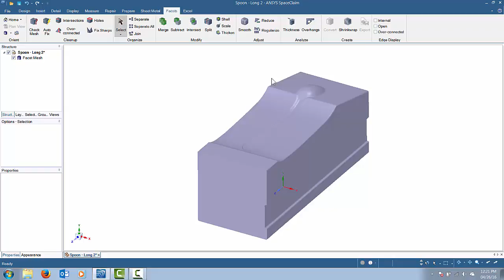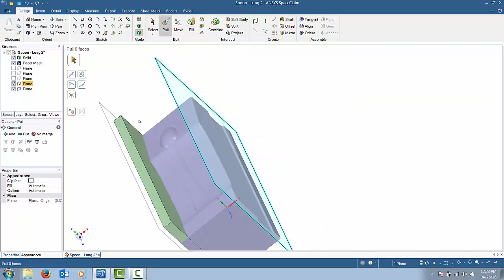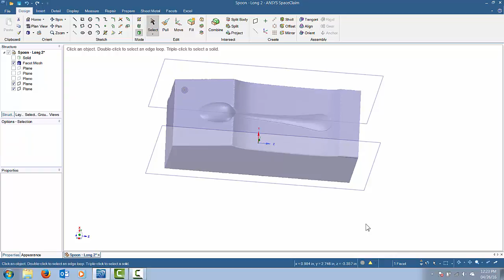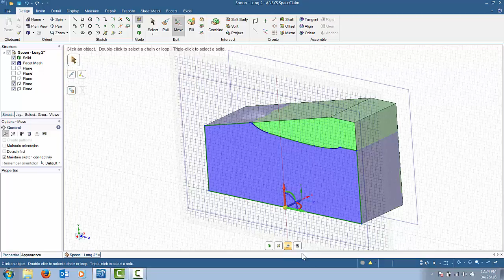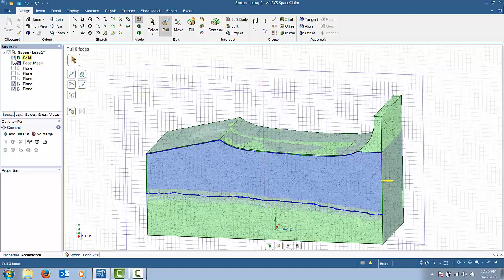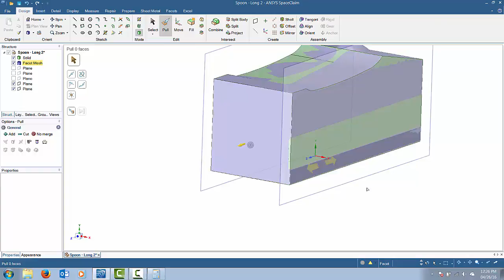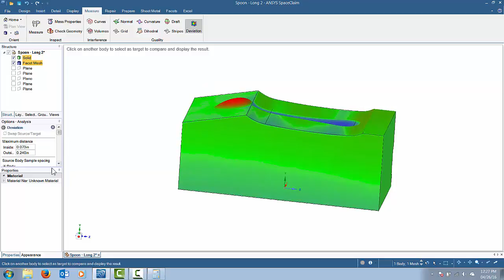Reverse Engineering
Reversing engineering a cold forming die for Lunt Silverworks